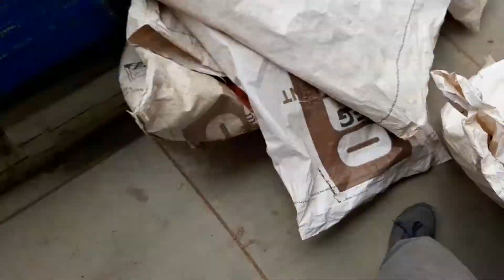25.02.21 - Subiendo desmonte a camión de la parroquia.